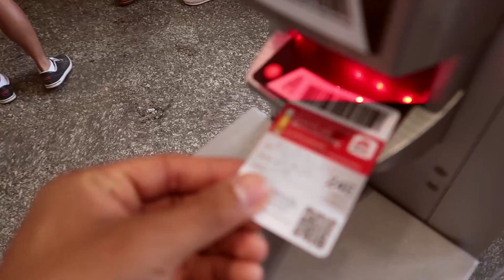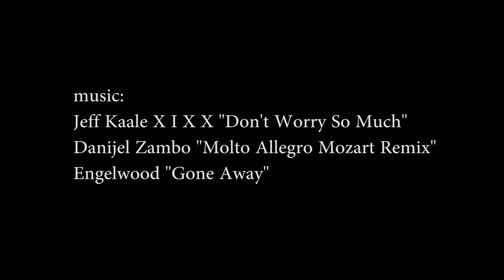Salzburg To NYC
Vlog number 6. Final 36 hours. Salzburg to NYC